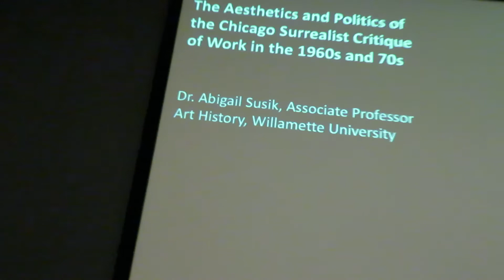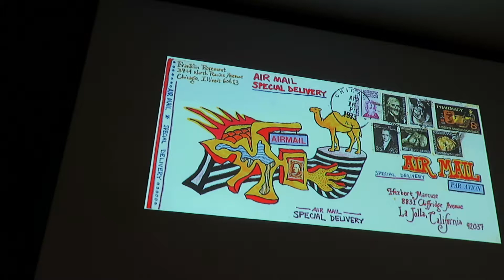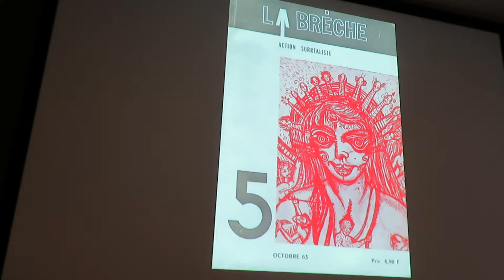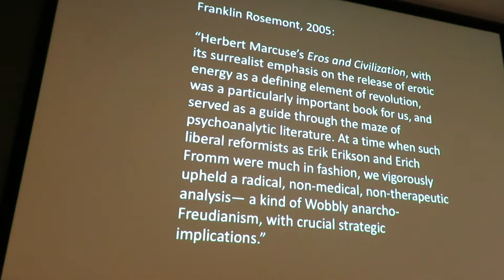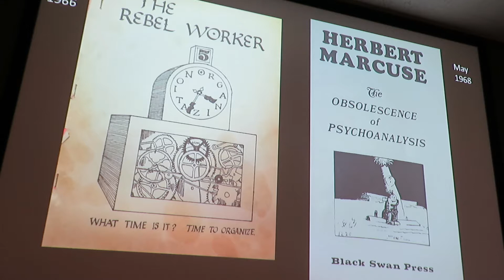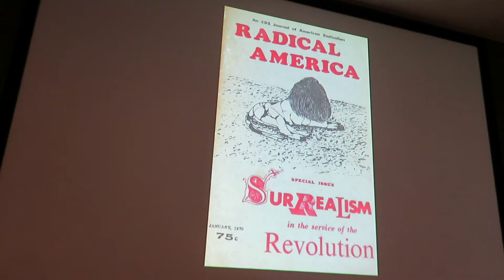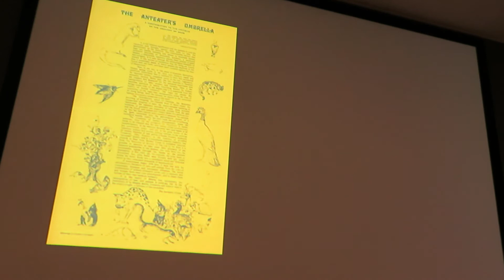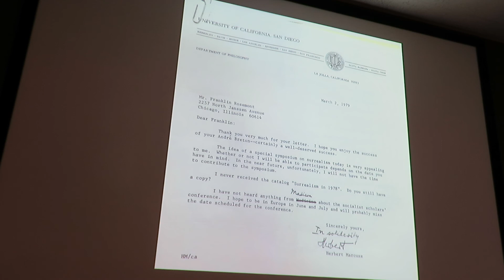Revolutionary Imagination: Chicago Surrealism from Object to Activism, 2018 June 07, 6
Opening panel, second speaker, Abigail Susik - cut off